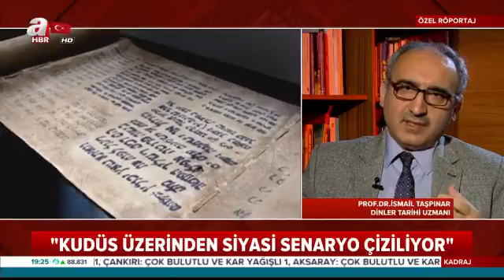3. Dünya Savaşı - İsmail Taşpınar / Dinler Tarihi Uzmanı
“Evanjelizm ABD ile ortaya çıktı”
"Armageddon'a göre senaryolar ortaya çıkıyor"
“Evanjelistler Truman, Carter ve baba Bush’un arkasındaydı”
“Evanjelistler Trump’u yönlendiriyor”
“Kudüs üzerinden siyasi senaryo çiziliyor”
Dinler Tarihi Uzmanı Prof.Dr. İsmail Taşpınar anlattı.